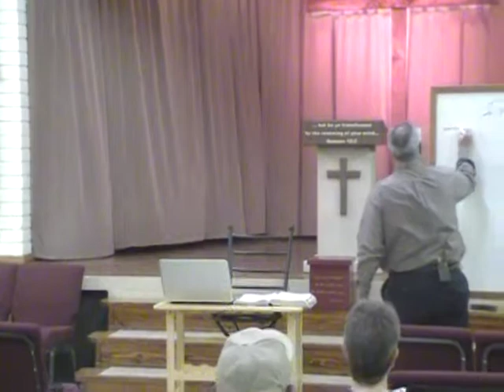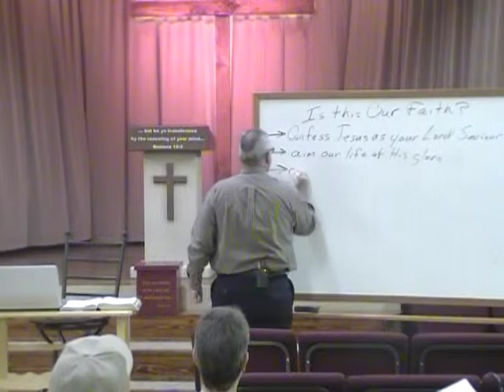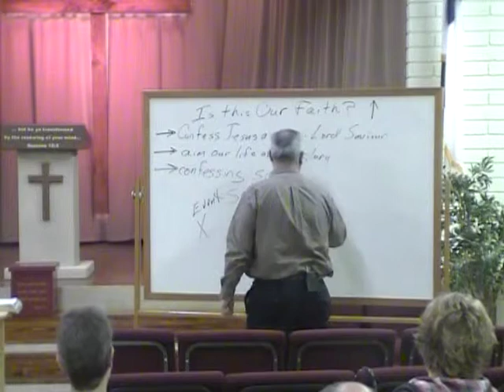Is this Our Faith? Lesson 13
Is this Our Faith?
Lesson 10
8 January, 20